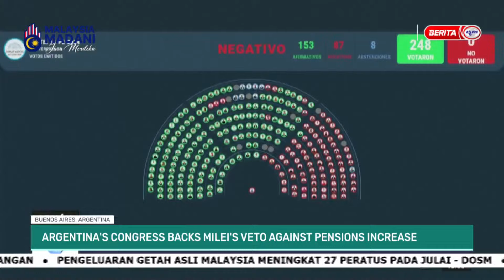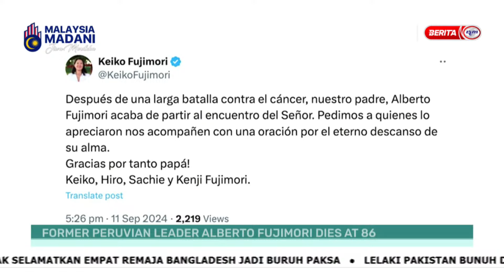12 SEPTEMBER 2024 - WORLD TODAY